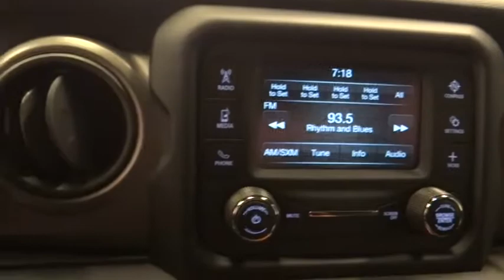2018 Jeep Wrangler Norco, Corona, Riverside, San Bernardino, Ontario, CA 18J1261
Granite Crystal Metallic Clearcoat New 2018 Jeep Wrangler available in Norco, California at